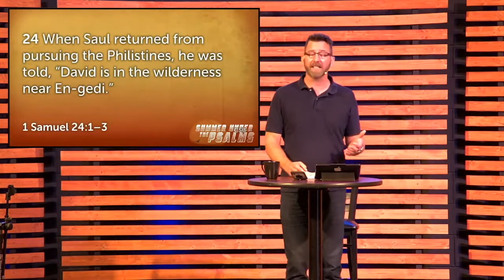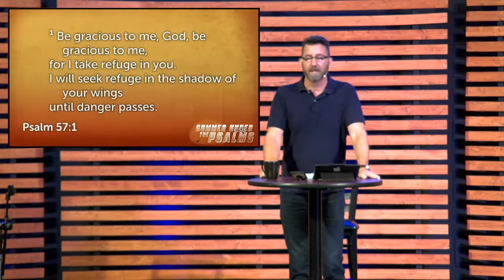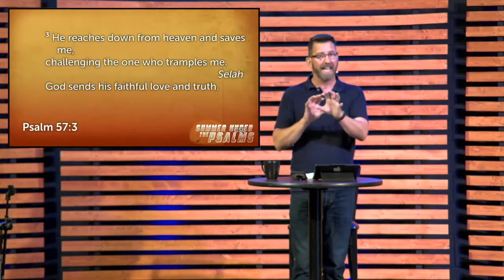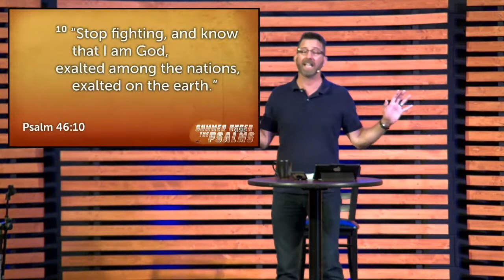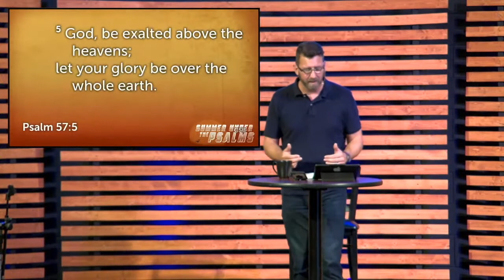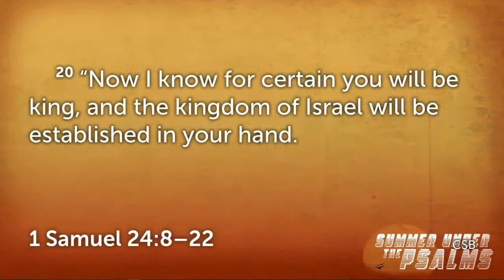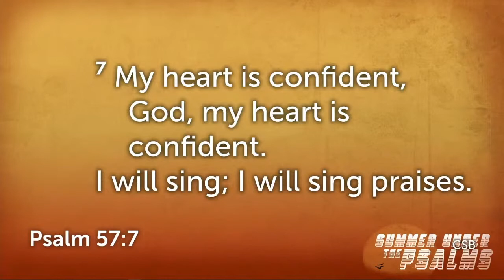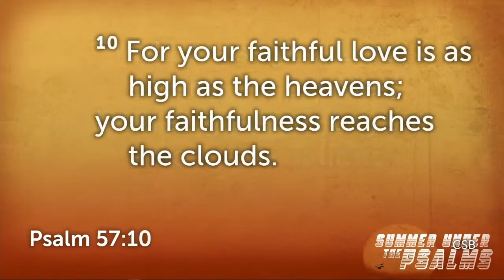Psalm 57- Summer Under The Psalms 2020